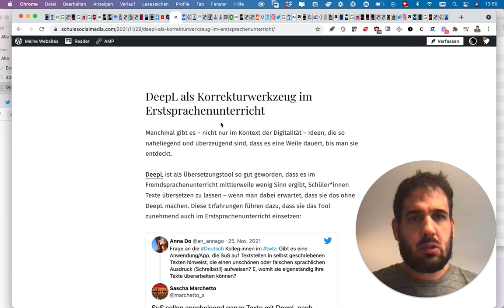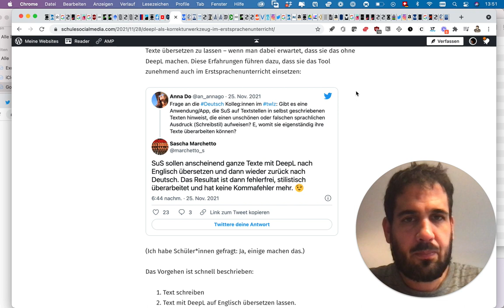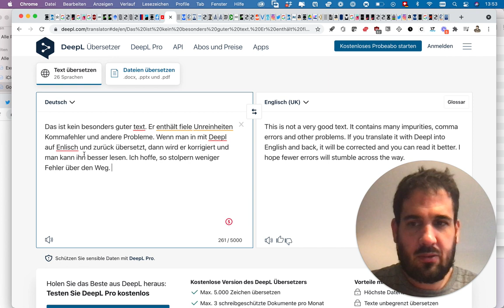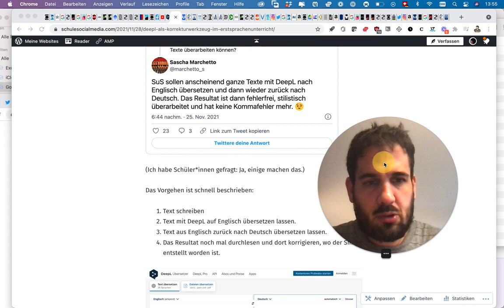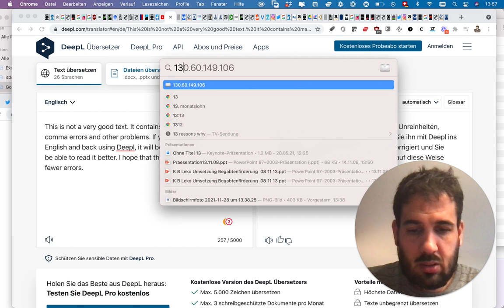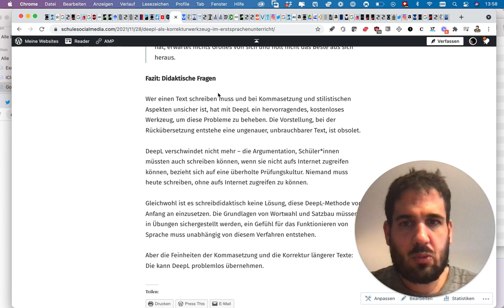Folge 105: Die DeepL-Methode für die Korrektur von Texten